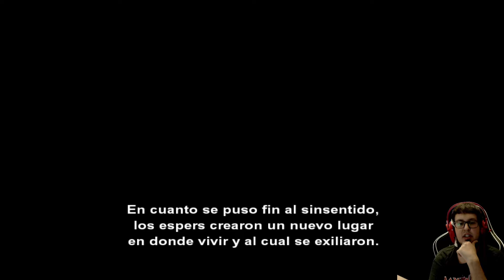Final Fantasy VI ~ Directo #7 ~ [Juego Completo]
Y para más juegos del canal, mirar las diferentes listas de reproducción de los canales correspondientes.